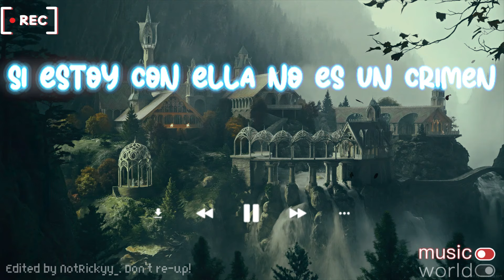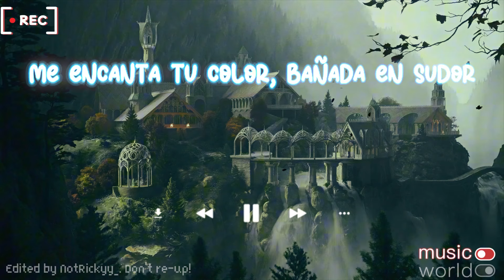Zion & Lennox (ft. Daddy Yankee) - Yo Voy (Letra / Lyrics) | NotRickyy_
🎵 Welcome back to NotRickyy_ 「KillerD Team」! 🎵 We're diving into the world of music with 'Yo Voy' by Zion & Lennox (ft. Daddy Yankee). Get ready for a lyrical journey that will leave you wanting more! 🎤🎧

📌 Song Information
☆ Name ➼ Yo Voy
☆ Artists ➼ Zion & Lennox (ft. Daddy Yankee)
✘ SUPPORT THE ARTISTS ✘
▽ Zion & Lennox

✘ PROGRAM USED ✘
Video: After Effects CC 2022, Premiere Pro CC 2022, CapCut
Render: Media Encoder CC 2022

___________________♥ Support Me ♥______________________
✔ Follow NotRickyy_
___________________♥ Support Our Team ♥______________________
✔ Follow LucyDevilz

Edited by NotRickyy_ ✔ . Don't re-up! ❌

© Bản quyền thuộc về NotRickyy_
© Copyright by NotRickyy_
Do not Re-up (Except for the author.)